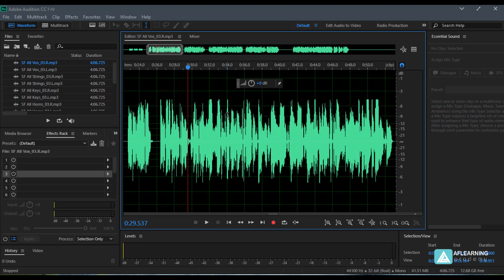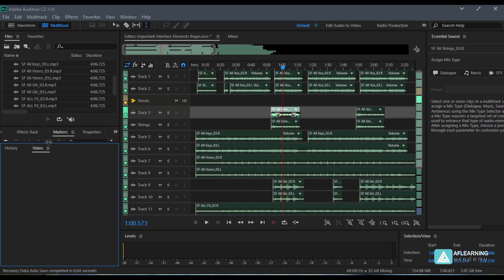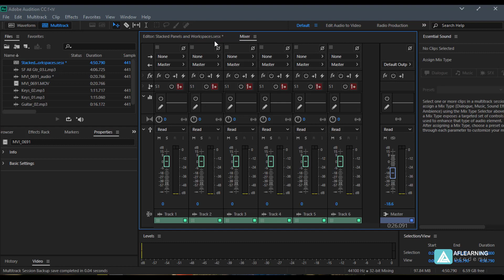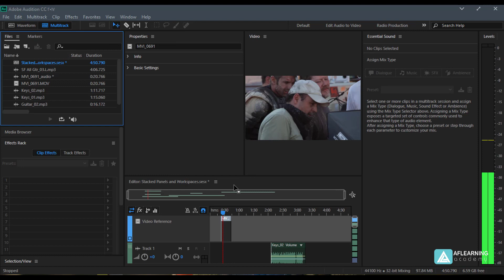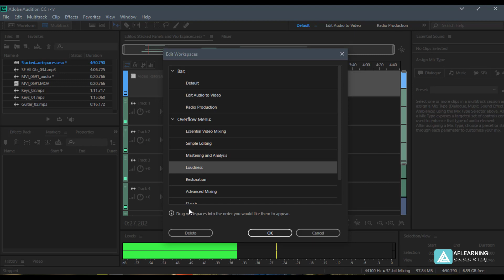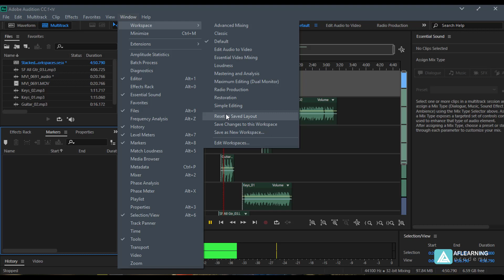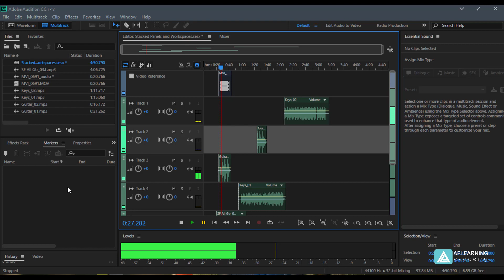07 Introduction to Essential tools and Panels in Adobe Audition CC 2017 | Pashto-پښتو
In this video I will walk you through some of the essential panels and workspace in adobe audition cc 2017.